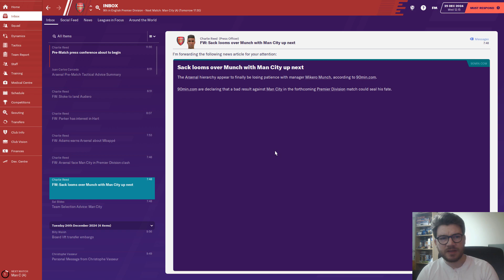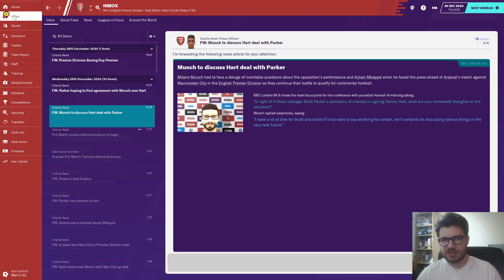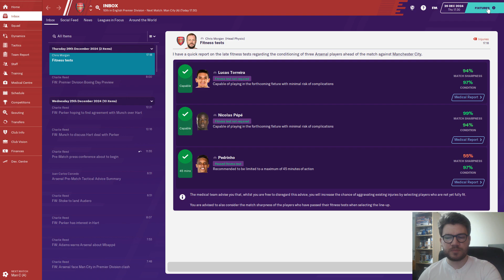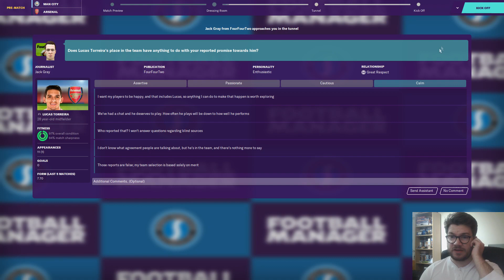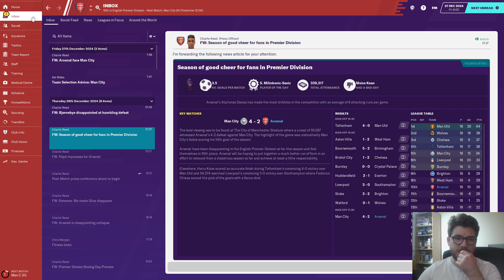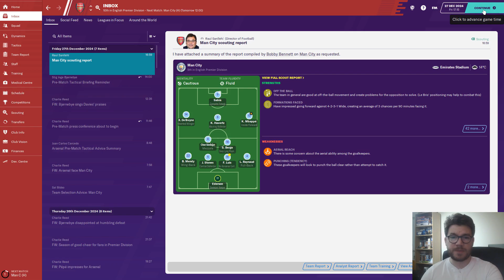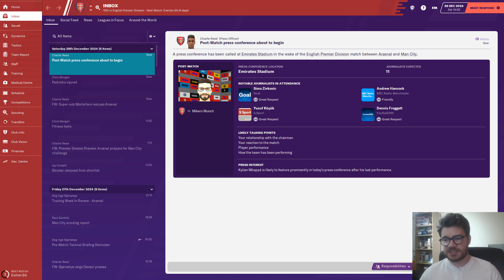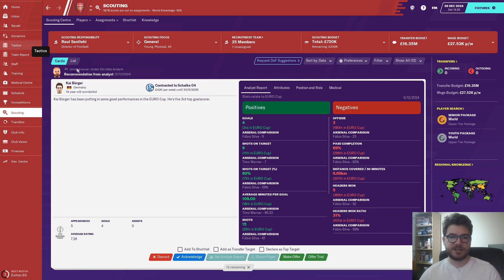Football Manager 2020 - Arsenal - EP68 - First Date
We have new management in my FM20 Arsenal save.

The club has been taken over and now I have to start again to impress the new board...with a double header against Manchester City.